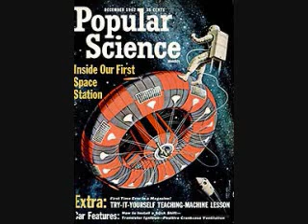Zini: Hood of My Car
Remembering the past and what it felt like to be a teenager.